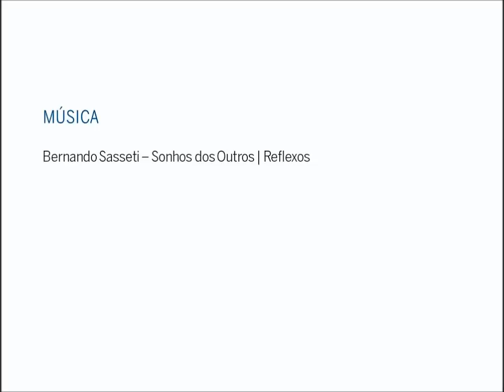SHARON LOCKHART | PINE FLAT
SHARON LOCKHART (Massachusetts, 1964), passou quatro anos na pequena localidade de PINE FLAT, Califórnia. Em busca de fugir da agitação de Los Angeles, encontrou nesta localidade um grupo de crianças que, intrigadas pela presença de uma figura estranha e nova, procuraram a sua companhia. E assim criou o PINE FLAT PORTRAIT STUDIO, instalado dentro
 de um celeiro com muita luz natural. Para além do suporte fotográfico (19 imagens) escolheu a película cinematográfica (doze filmes de 16 mm) para a construção de planos longos e composições quase imóveis para demonstrar que os tempos da fotografia e os do cinema podem ter relações muito subtis. E até trocadas, contando narrativas pela fotografia e retratado pelo filme.